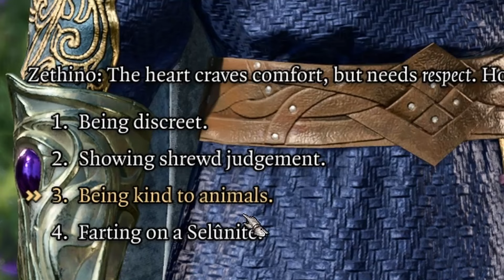This will be Shadowheart's reaction if you say she likes farting on a Selunite🗿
BG3 - Imagine Shadowheart farting on a Selunite 💀